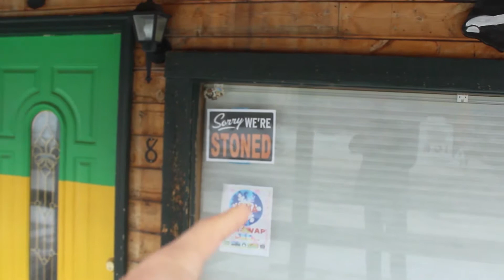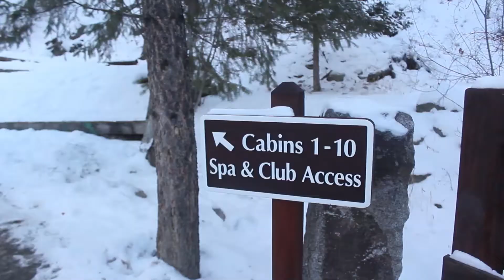SWIMMING IN A HOT SPRING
Today was filled with loads of adventure. We went to a town my mom was named after, and we got lost (again), and then i went to swim in a hot spring! Tomorrow we plan to go snowboarding, but we'll see what happens!